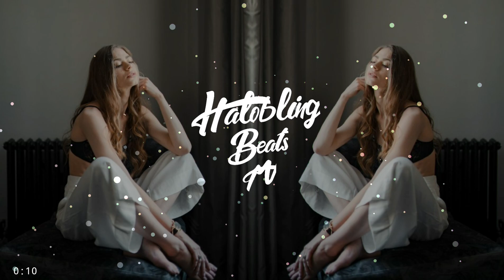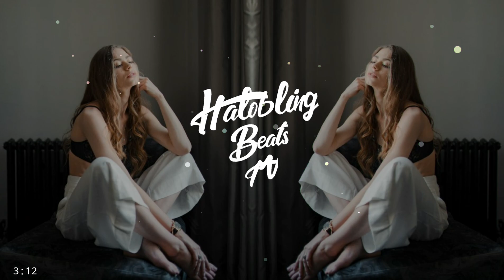Calvin Harris x Ellie Goulding - Miracle (R4R Remix)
❌What Kind Of Music That You Will Discovered On This Channel!

- Moombahton (Mainly)
- Trap
- Reggae
- Dancehall
- Afro & Baile Funk
- Latin
- Russian Music
- Reggaeton
- Trendy TikTok Music

Thanks✌
Keep Support🙏